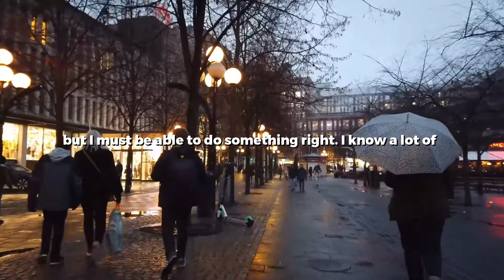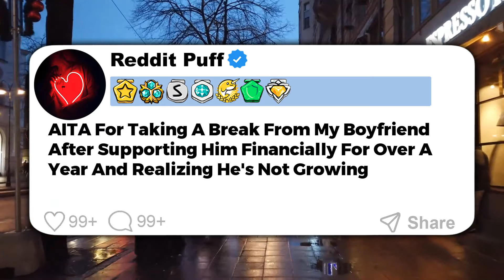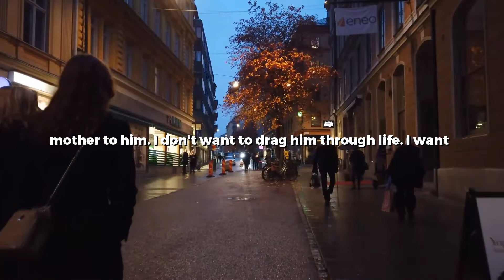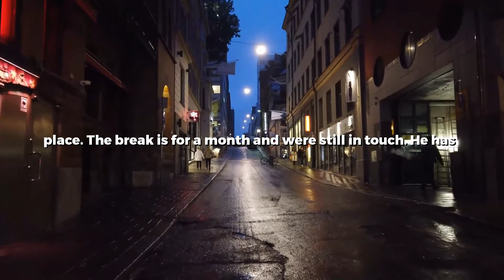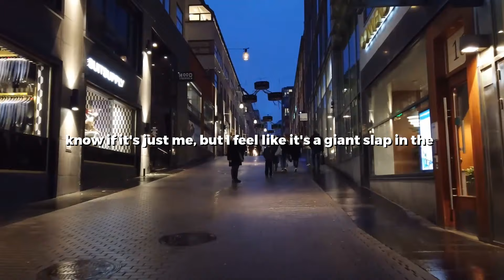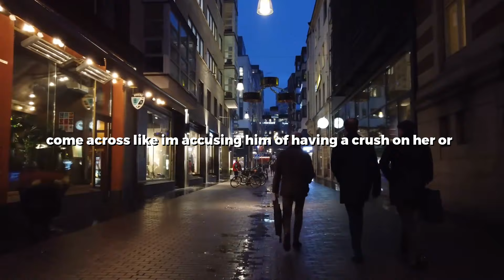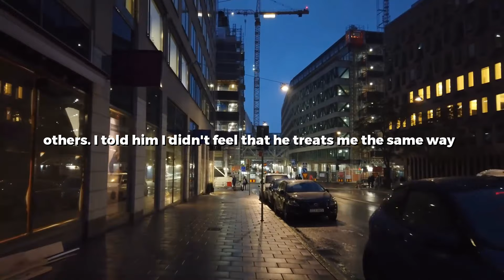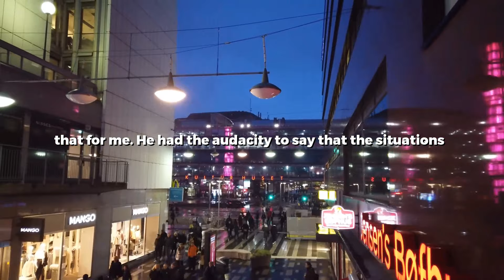UPDATED: Wife Filed for Divorce After 9 Years Together, Then Lied & Said She Wasn't Happy for Years